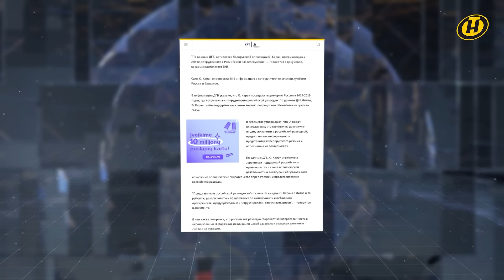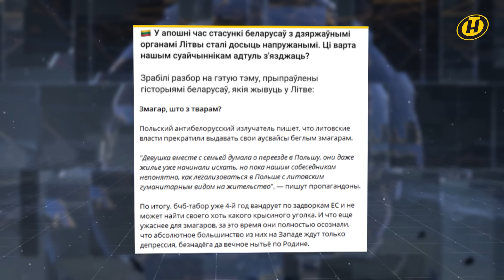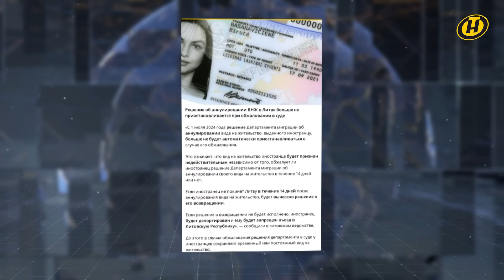РЕАЛЬНЫЕ ПРОБЛЕМЫ ИЛИ "ШИЛО В ПОПЕ" У БЕГЛЫХ: теперь БЕЗ ВНЖ в Литве нельзя работать и ЛЕГАЛЬНО ЖИТЬ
Любовь политическая действительно живет три года – в лучшем случае. У беглых – литовская трагедия: официальный Вильнюс, который давно сменил риторику в адрес белорусской оппозиции на резко негативную, перешел и к конкретным действиям. Литва меняет правила жизни на своей территории для иностранцев. Новации касаются вида на жительства – и в первую очередь пострадают переехавшие туда украинцы и белорусы, потому что их в стране из диаспор – не много, но больше остальных. Теперь без ВНЖ нельзя работать, а следовательно – и легально жить. А в случае отказа от выдачи вида на жительства или его лишения требуется мгновенно территорию Литвы покинуть. И схема, когда проблему решает бюрократия, для беглых перестает быть рабочей. Им придется снова бежать.

Игорь Тур дополнит тему.